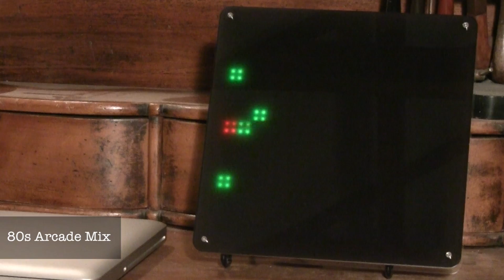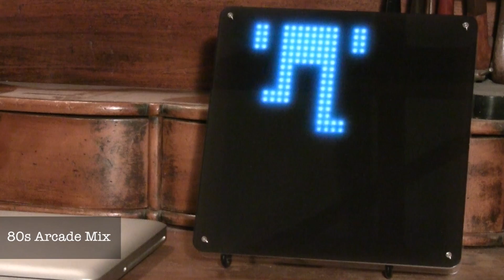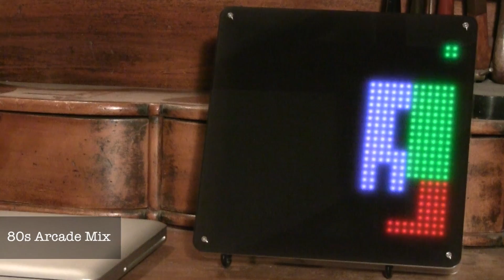PIXEL LED Art - 80s Arcade Mix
Featuring the pixel art of Fernando Christi (Kyu) on the PIXEL LED Art display.